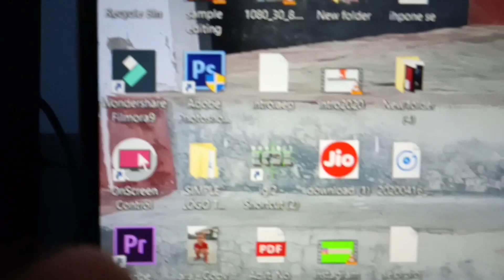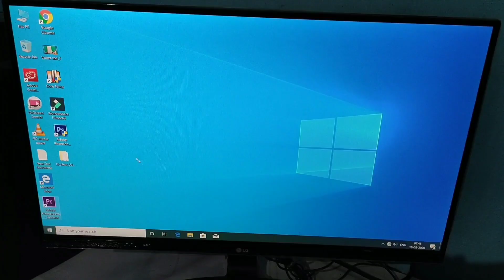Best PC You Can Build Under 15000 Latest | For All Type work | Gaming ? Editing ? Amd 200GE | 2020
Best PC You Can Build Under 15000 Latest Generation , For all types works,
8gb ram k sath
With Ssd
Aur ispe aap halka fulka Gaming v kr sakte hain , Isme Gta 5 and Pubg Lite ya pubg mobile, achhe se chal jata hai.

Pc parts link..

Cabinet + smps

Rs.15000 pc build
15000 gaming pc build
Rupees 15000 gaming pc
Gaming pc build under 15000 rs
Amd Atholn 200ge
200ge gaming
8gb ram pc